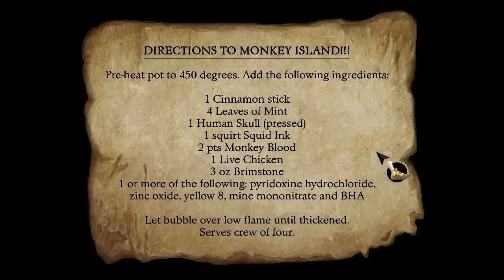PC Longplay [063] The Secret of Monkey Island: Special Edition (Part 2 of 3)